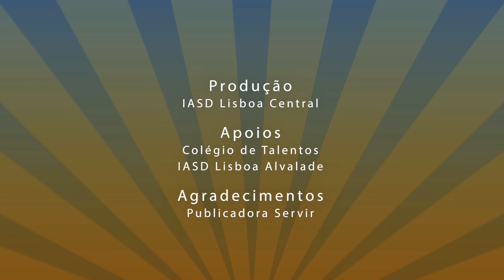Água Amarga Fica Boa Lição 11 Jardim de Infância Lisboa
Estudo da Lição da Escola Sabatina do Jardim de Infância.
Água Amarga Fica Boa - 6 a 12 de Setembro - 3º Trimestre

Este vídeo apresenta o estudo da lição da Escola Sabatina. São historinhas bíblicas com  professores já conhecidos pelas nossas crianças. É um momento infantil para ensinar a criança sobre Jesus, Deus e outros personagens bíblicos.
É mais uma forma de levarmos a mensagem também aos nossos pequenos e proporcionar o estudo onde quer que estejamos.